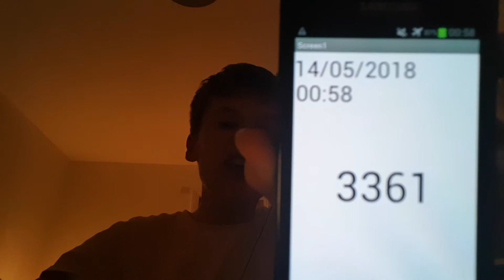Aaron Drinks Water #3361